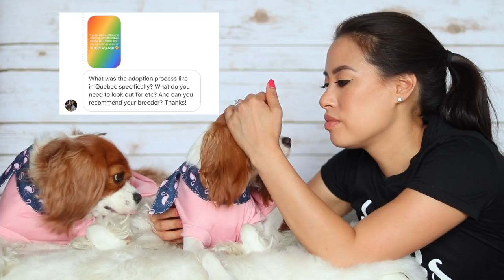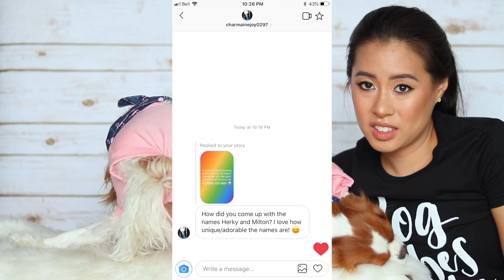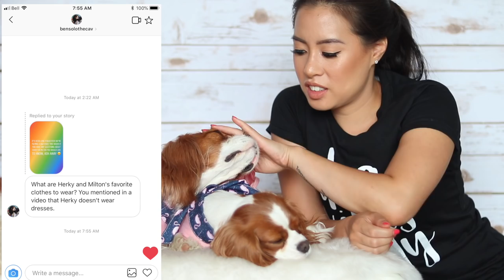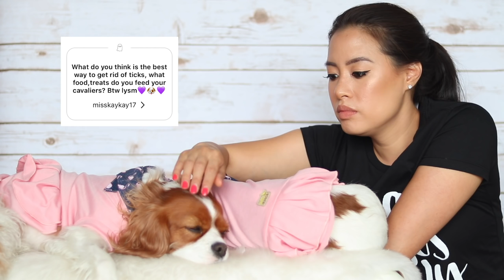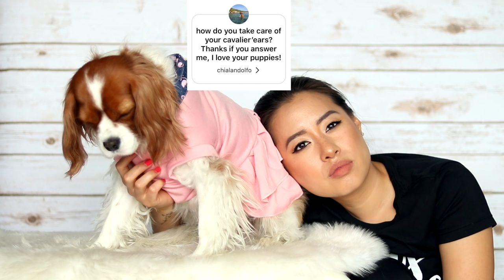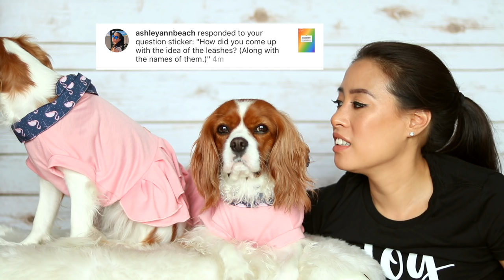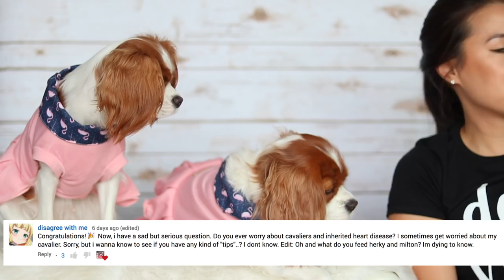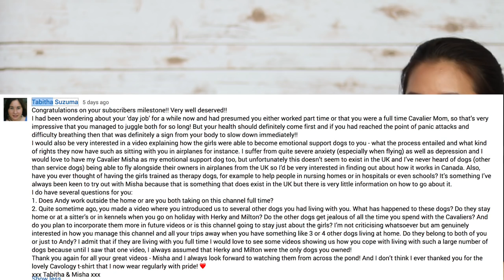Q&A: What their names mean and A THIRD PUPPY?!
Question and Answer video about the most asked questions regarding Herky & Milton! We're talking about their names, food, grooming and a third puppy possibility?!

Everything that you've all been asking :) AND the most asked subject is obviously ESA. It'll be coming in a separate video very soon!

Mai, Andy, Herky & Milton